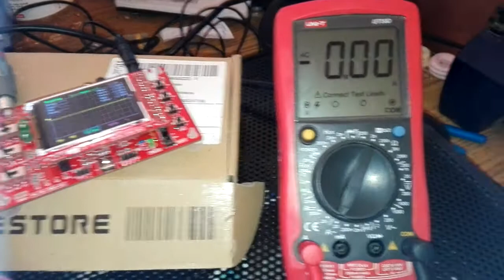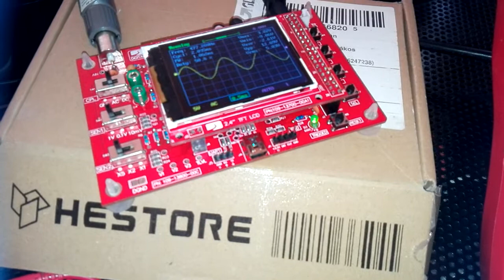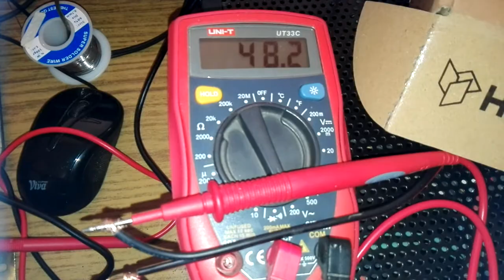Stk 400 w híd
Stk 200+200 w os híd végfok oszcilloszkópos tesztje 8ohm műterheléssel